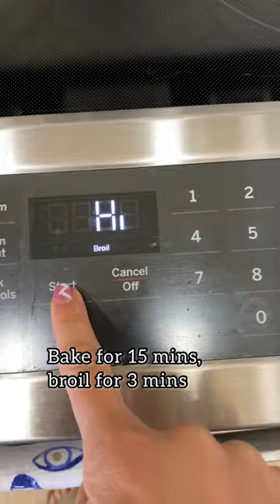Persian Salmon Sheet Pan Meal (30 minute family meal)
PERSIAN SALMON SHEET PAN MEAL ↓

[veggies]
1 head cauliflower, chopped into florets
1 can of chickpeas, drained & rinsed
1 red onion, thinly sliced
2 tbsp avocado oil
1/2 tsp garlic powder + turmeric + paprika + salt +pepper (each)

[salmon]
2 lbs salmon
2 tbsp olive oil + chopped dill (each)
1/4 tsp salt + pepper (each)

[yogurt sauce]
1 cup thick plain yogurt
1/4 cup mint + dill (each)
1 lemon, juiced
1/8 tsp garlic powder + salt

1️⃣ Mix all veggies (except chickpeas) into a bowl & toss to combine.
2️⃣ Add to a sheet pan, bake at 425F for 12 minutes while you prepare the salmon!
3️⃣ Add seasoning, olive oil + dill to salmon evenly. Add the salmon + chickpeas + lemon to the sheet pan. Add it back to the oven for 15 mins. Broil for an additional 3 mins.
4️⃣ Add all yogurt sauce ingredients into a bowl & mix to combine.
5️⃣ Remove sheet pan from the oven, add sumac, fresh parsley + lemon on top! Enjoy!

ABOUT ME:
Hey, I'm Jazz! I am a certified nutritional therapist and private chef! I spent the last few years as a personal chef to many NBA athletes. My goal is to help create simple & realistic meals for any novice cook in the kitchen! My goal is for you to feel confident cooking in the kitchen!